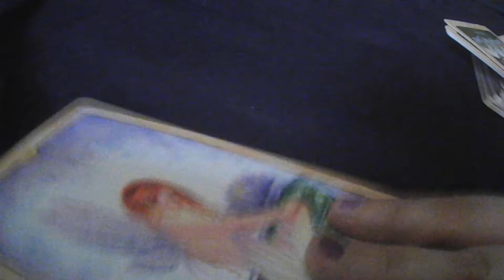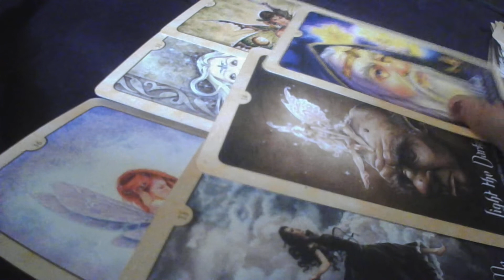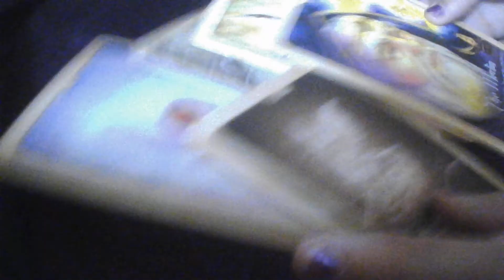Leo THIS IS THE LIGHT! Tarot November 2022